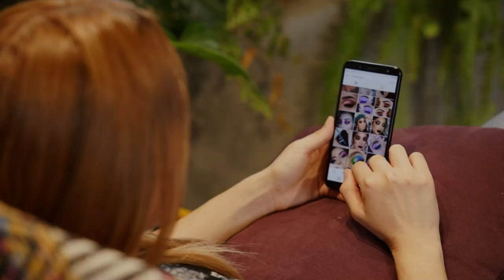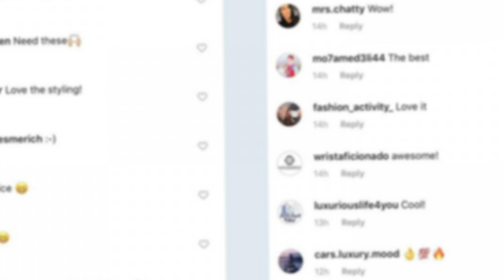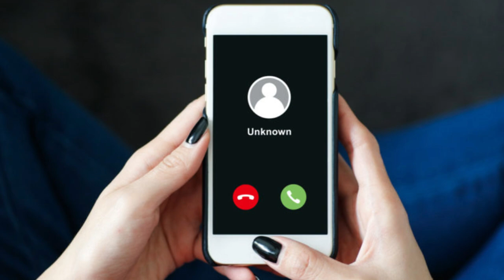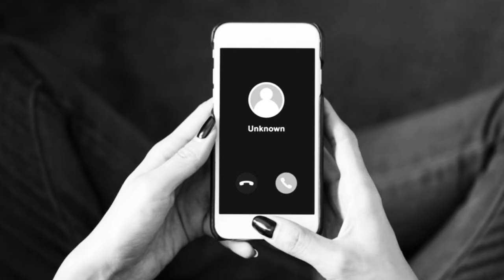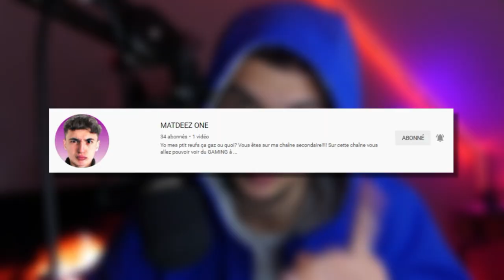ELLES ONT FAIT UNE HORRIBLE DÉCOUVERTE... (Thread Horreur)